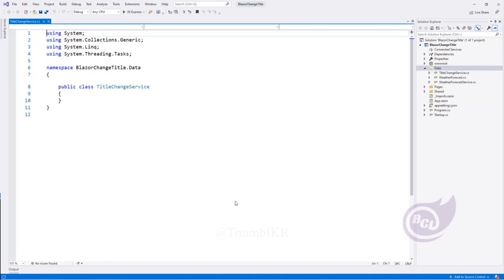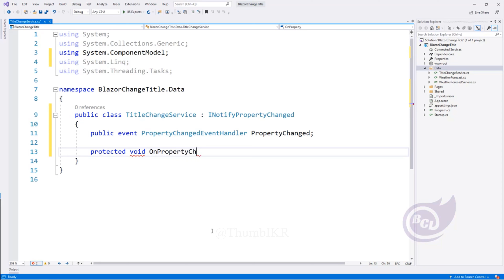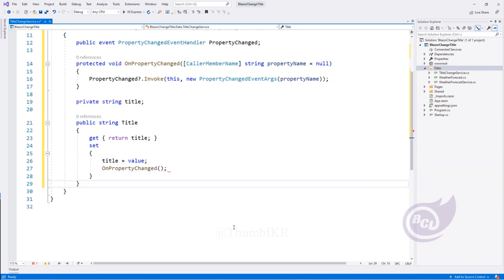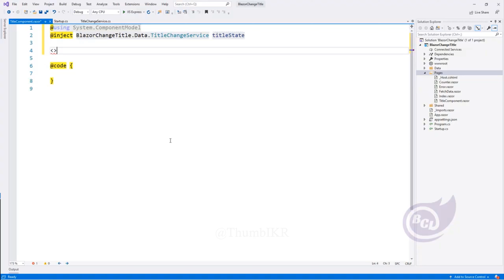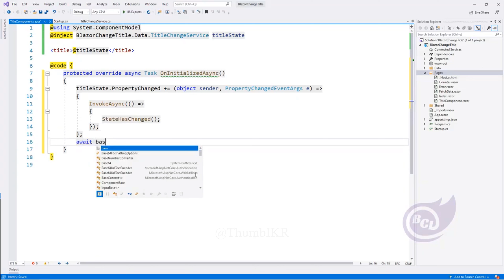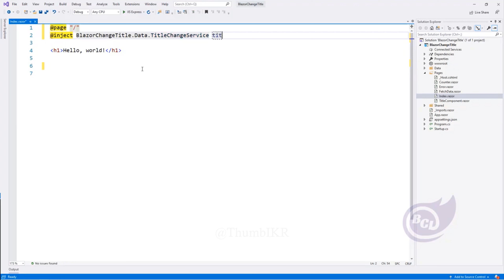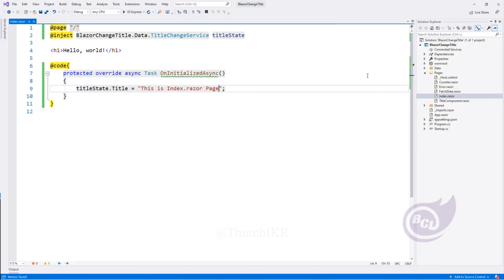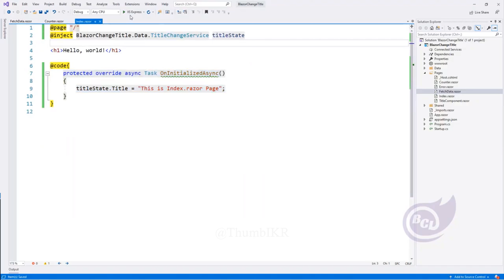Blazor : How to Change a Page Title Without JavaScript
How to set custom page title in blazor without JavaScript with basic Example.

Adding a title to a Blazor component